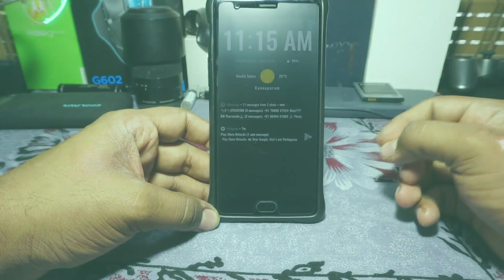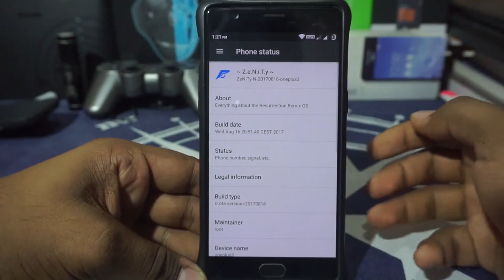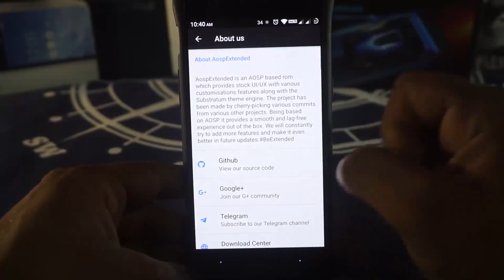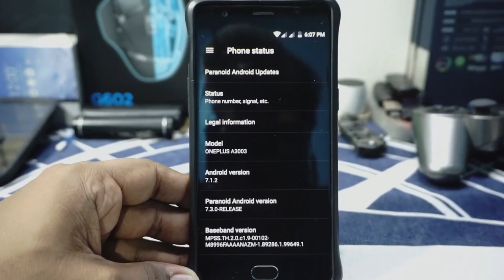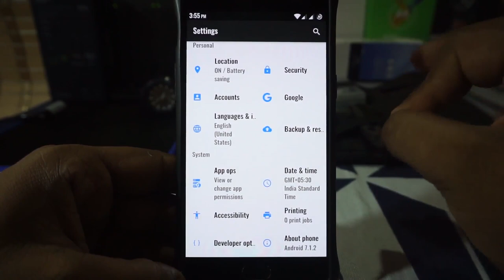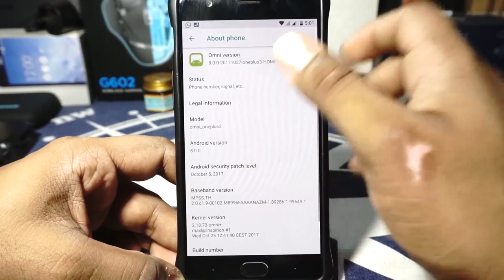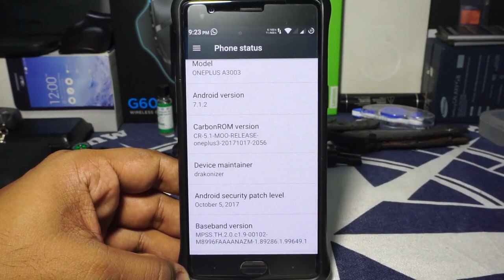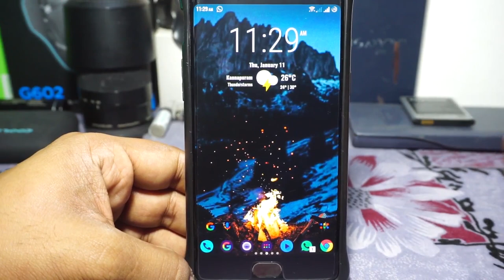Most Memorable ROMs of 2017! For OnePlus 3 (Rain)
I Know i am about 2 weeks too late to this, but hey!! This is it..
Here is a Lost of the ROMs which peaked my interest in 2017!

I am again stressing that this is not a Video of the "Best" ROM, There is no Best in Custom ROMs, Something is best for the unique user.
Just Sharing what I Think.

Want To Make Your Own Youtube Channel making whatever You want??
Have a Sponser.. Fullscreen is an MNC Which is probably one of the best out there.